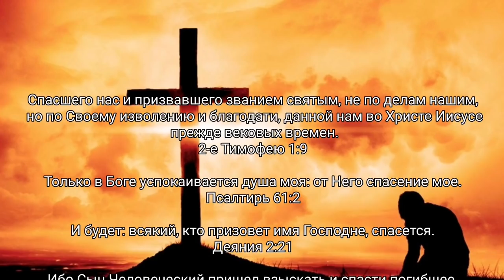Свидетельство бывшего буддиста об Аде.